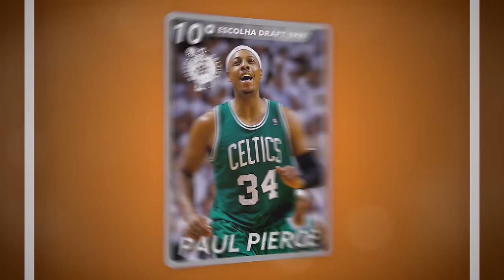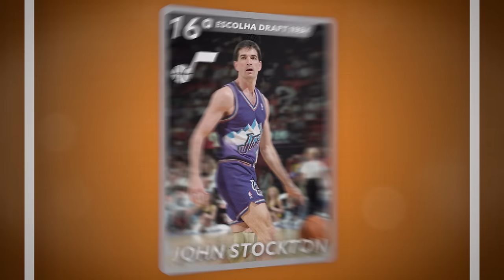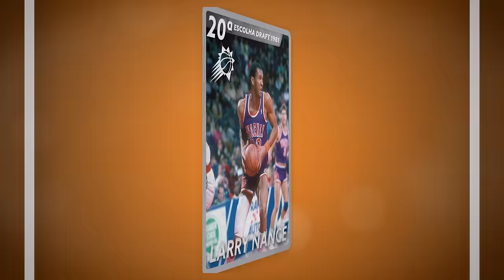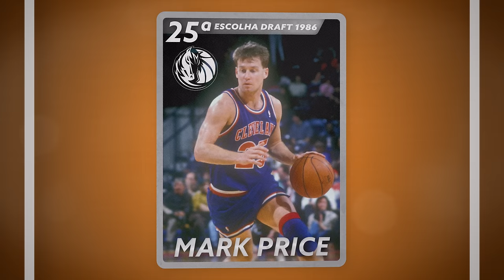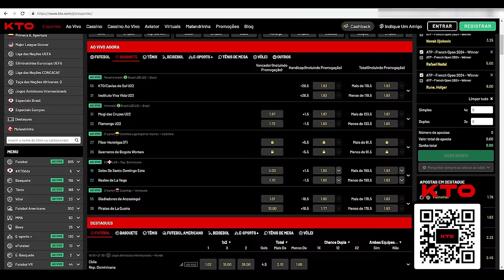O melhor jogador da NBA por POSIÇÃO NO DRAFT!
O Draft de 2023 está batendo na porta - será na próxima quinta-feira, dia 22 de junho. Então eu aproveitei o gancho para fazer um vídeo muito pedido nos comentários. Hoje, vocês veem uma lista com os melhores jogadores da história da NBA por posição no Draft. A melhor 1ª escolha, a melhor 2ª escolha, até o melhor jogador escolhido na 60ª escolha. Sentiram falta de alguém na lista?

Parceira: KTO.